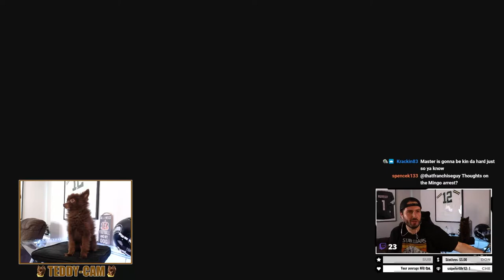"Lets Play" Jedi Fallen Order | EP1 - Jedi Dalton Order